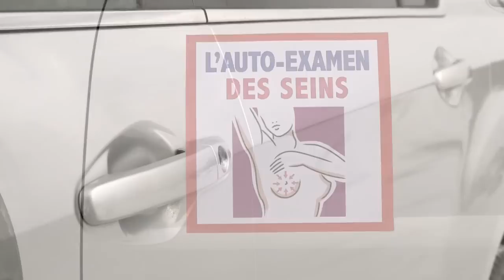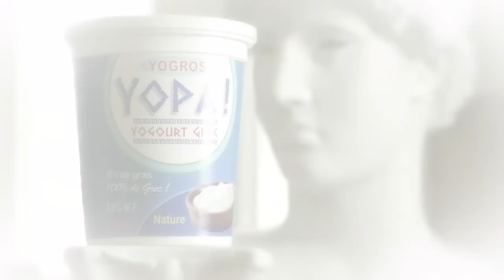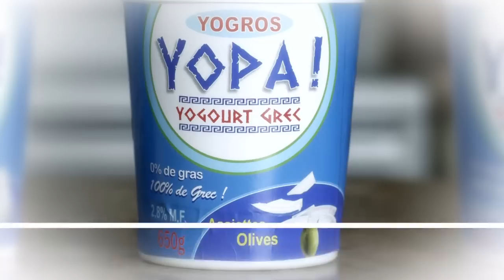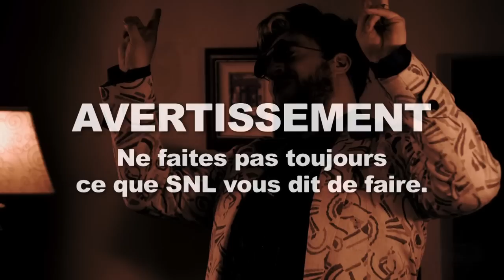SNL Québec S01E02 PROPER 20140322 HDTV 720p x264 Handy